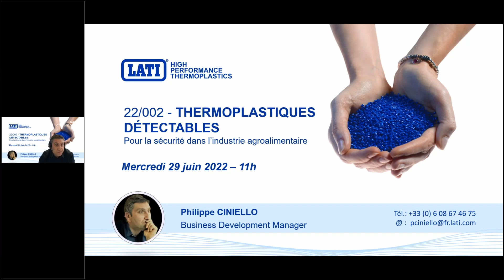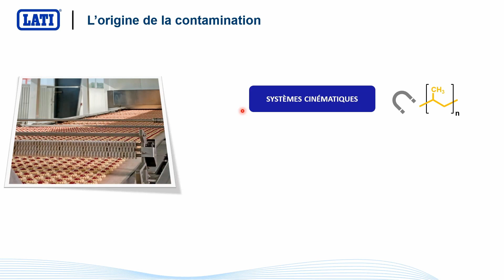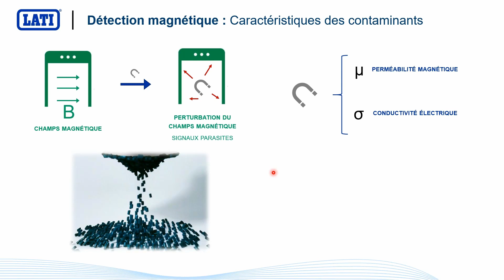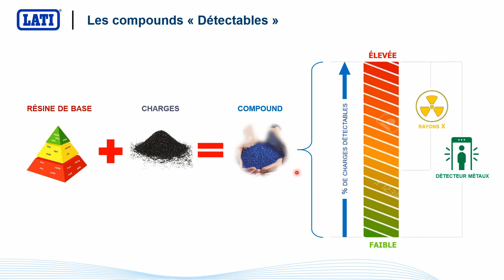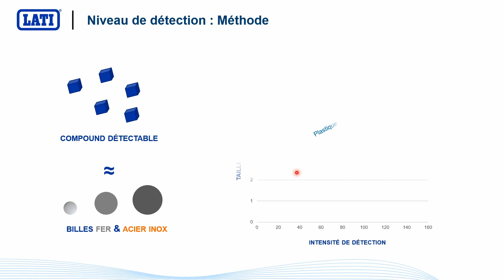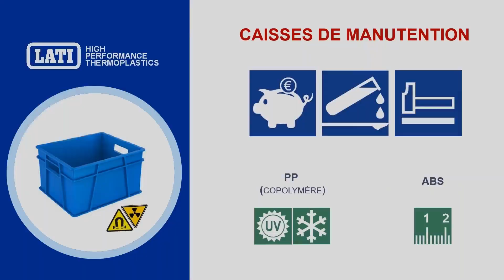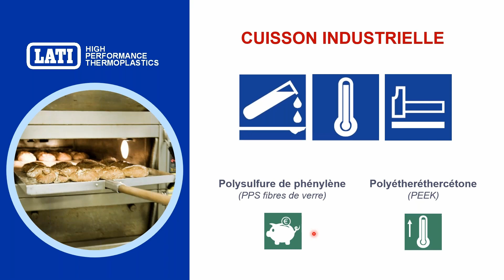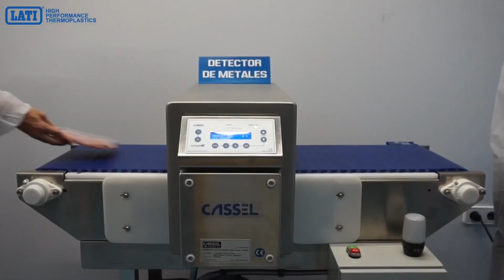Thermoplastiques détectables pour la sécurité des aliments